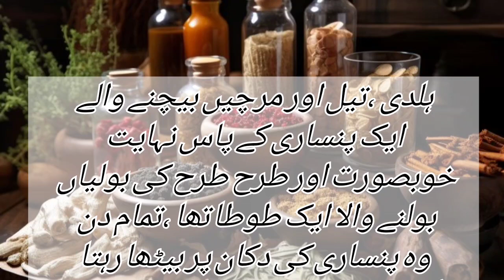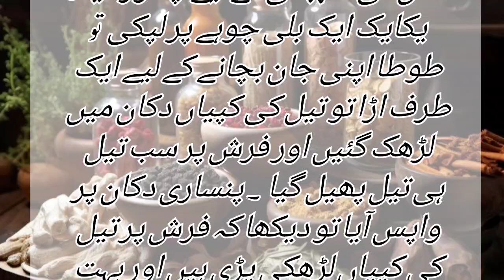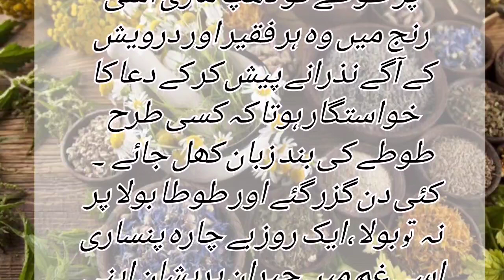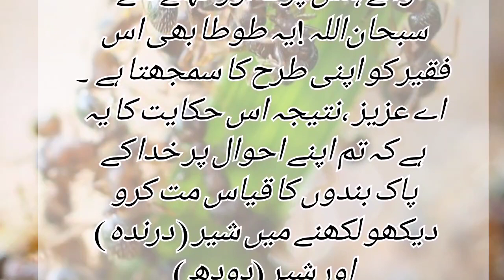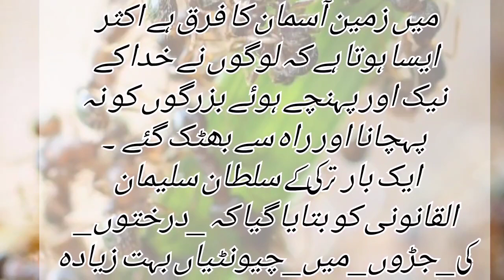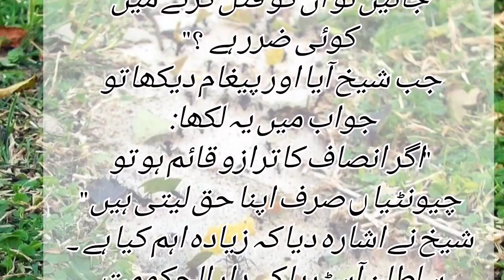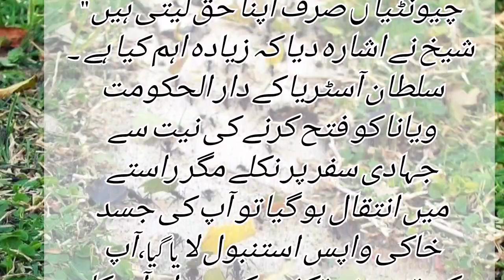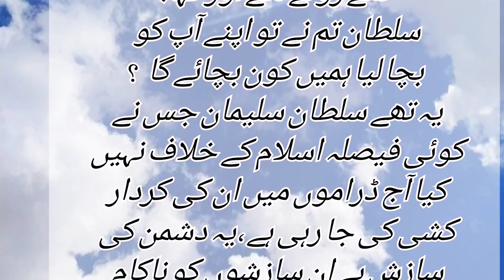Aik pinsaar aur tota |sultan na jab kha k sadooq|sandooq khola gya to sab heeran ho gy kyuka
hazrat jibraeel ki raftar
hazrat jibreel a.s ke par
hazrat jibreel alaihissalam ke 600 bazu
hazrat jibaeel alaihis salam ka waqia
hazrat jibraeel
hazrat jibraeel ki umar
hazrat jibraeel ki bad
dua,hazrat jibraeel ki dua
hazrat jibraeel story
hazrat jibrail
hazrat jibraeel story in urdu
hazrat
hazrat jibraeel alaihis salam ka waqia
hazrat jibraeel alaihis salam the angel
hazrat jibrail aleh salam
jibreel afraid
hazrat hassan hussain
shama voice
moral hindi story
islamic stories
moral stories
urdu stories
/shama moral stories
prophet stories in urdu
shama moral story
 moral stories
Shama moral stories
Islamic stories
Urdu moral stories
Islami kahani
Shama moral storie
 informative storie
Shama moral stories
Pakistani moral story
Professional stories

अच्छी-अच्छी moral stories
Achi Achi moral stories
Akhlak Ki kahaniya in Urdu
Achi Urdu kahani
Moral stories
Dilchaps kahaniyan
hanifa
imam abu hanifa life story in urdu
imam azam abu hanifa
history of